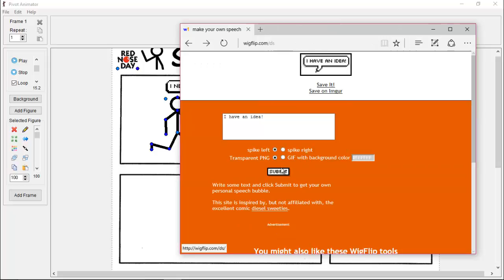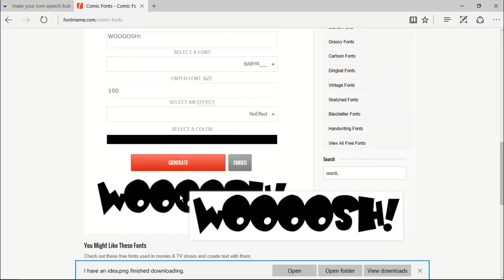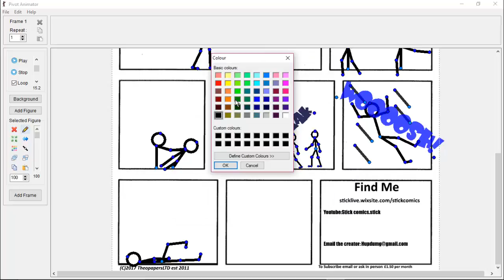The making stick comics.stick Part 1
how I made stick comics.